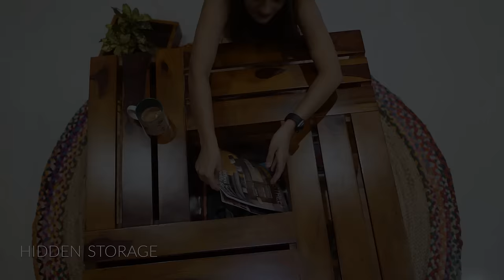Latest Coffee Table Design 2023 | Lynet Coffee Table (Honey Finish) by Wooden Street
Gather up for the cups of coffee and bucketful of popcorn with the Lynet coffee table, provided by WoodenStreet. This modern-design coffee table is ideal for all types of living room interiors.

Crafted finely from premium-quality Sheesham wood, this coffee table is available in different finish variants, viz., honey, walnut and teak. A modern twist on cubist design, this beauty serves double-duty at its best: the central tray is an excellent platform for decoration, and can be lifted to reveal hidden storage to keep magazines, newspapers, etc.

Moreover, the cavities around the structure also serve enough space to keep coffee table books and decorative items.

To get more details of the product, you can visit us @

50+ Amazing Center Table & Coffee Table Design Online at Wooden Street.

You can also read about the latest furniture and decor trends at: Wooden street Blog

We will be back with our new video soon.